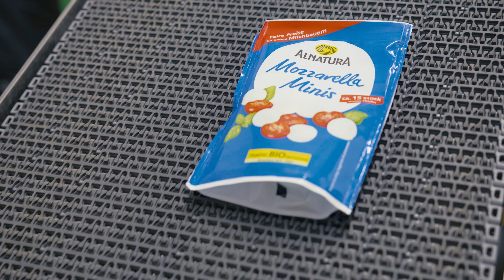Unsere Züger bio und laktosefreien Produkte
Gönnen Sie sich den natürlichen Genuss von unseren Bio- und Bio-laktosefreien Frischkäseprodukten! Ohne Zusatzstoffe und mit hochwertigen Zutaten hergestellt, behalten die Produkte ihren einzigartigen Geschmack und das natürliche Aroma.

Wir engagieren uns stark für eine umwelt- und ressourcenschonende Produktion und verpacken unsere Produkte in praktische und nachhaltige Verpackungen.

Entdecken Sie jetzt die Bio- und Bio-laktosefreien Produkte.